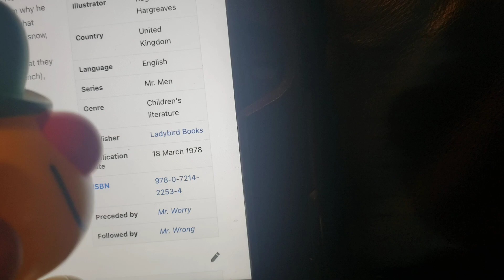Mr. Nonsense's 44th Birthday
It's Mr. Nonsense's 44th Birthday Today!